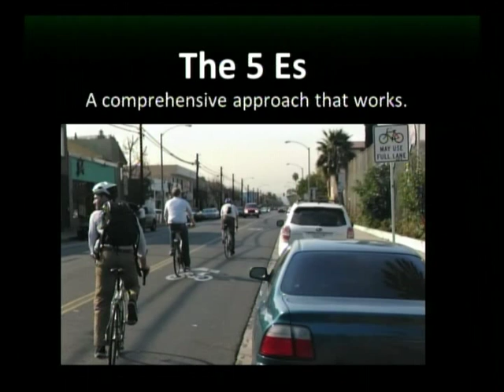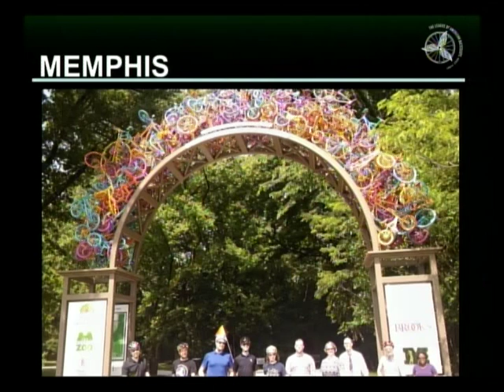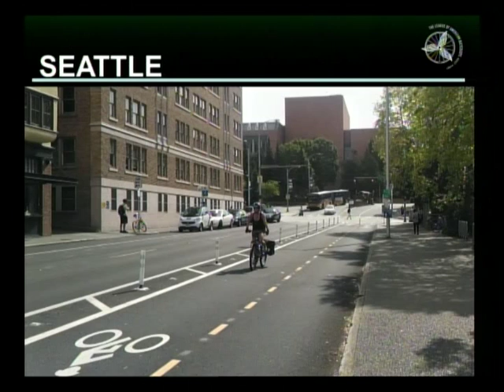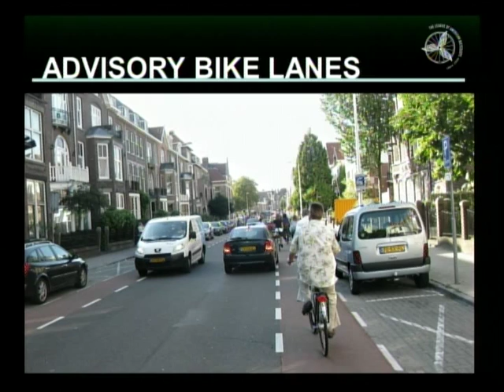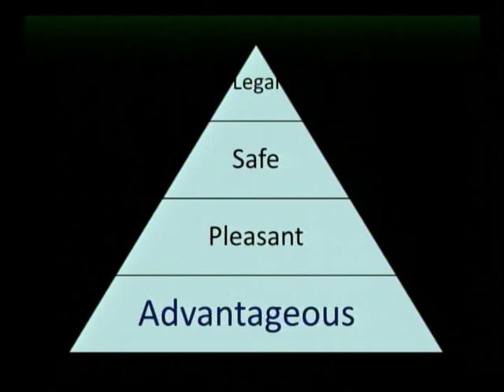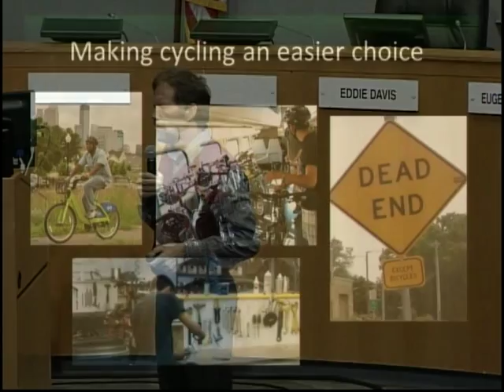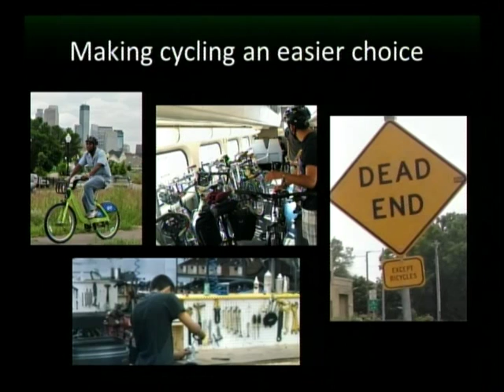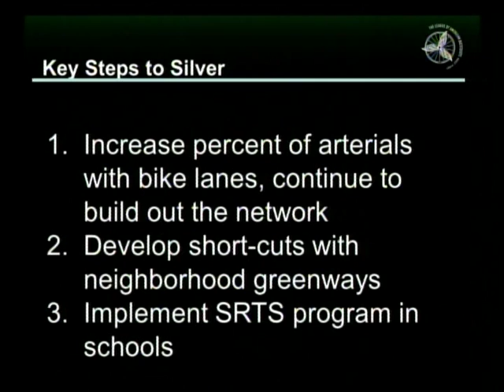Making Durham More Bike-Friendly October 20, 2014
What:    Bicycle Friendly Community Program Presentation
Who:     League of American Bicyclists and City of Durham Transportation Department
When:   Monday, October 20, 2014 from noon to 1:30 p.m.
Where:  City Hall Council Chambers
            101 City Hall Plaza, First Floor
            Durham, N.C. 27701

Meeting starts at 2:32

Fast Facts:
•  Bicycle Friendly Community Specialist Steve Clark with the League of American Bicyclists is traveling around the country to help communities become more bicycle friendly, and Durham is on his organization’s priority list to visit in 2014.

•  Clark’s presentation will discuss best practices from around the nation and provide feedback on how Durham can improve upon its Bicycle Friendly Community designation, which is currently at the Bronze level.

•  In addition to his community presentation, Clark’s visit will include a hands-on technical assessment of the city’s bicycling infrastructure through a group bicycle ride/audit and review of efforts to encourage cycling as well as a post-visit Bicycle Friendly Community ScoreCard that will provide a quick action plan and his organization’s initial assessment, focusing on priority actions that will have the greatest impact.

• For more information about the League of American Bicyclists, For information on Durham’s bicycle and pedestrian plans and activities,

About the City’s Transportation Department
The Transportation Department is responsible for a broad range of transportation services, which include traffic signs and signals, transportation planning, parking operations, street lighting, the taxicab administration and bicycle and pedestrian planning. The City’s Transportation Department also oversees the Durham Area Transit Authority (DATA) public transportation system as well as the DATA ACCESS service for persons with disabilities. The City of Durham leads planning functions for the Durham-Chapel Hill-Carrboro Metropolitan Planning Organization (DCHC MPO). The City’s Transportation Department helps to strengthen the foundation, enhance the value, and improve the quality and sustainability of neighborhoods that are necessary for a strong and diverse community.